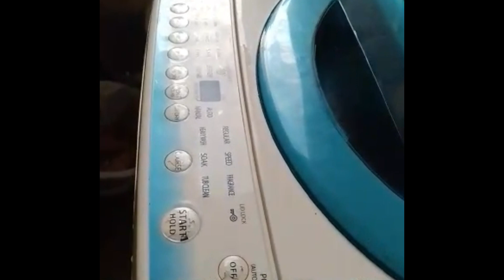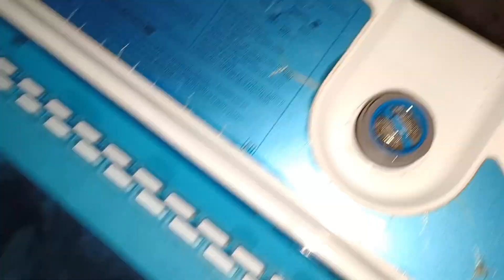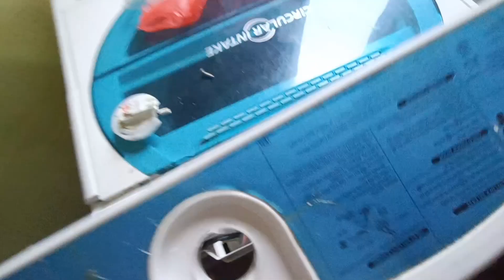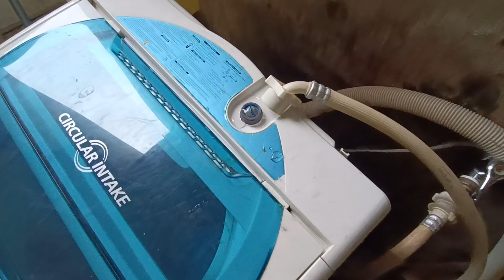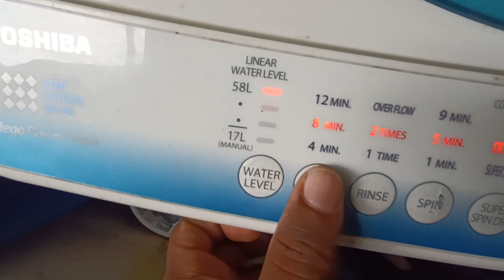mesin basuh Toshiba air masuk terus keluar apa masalahnya